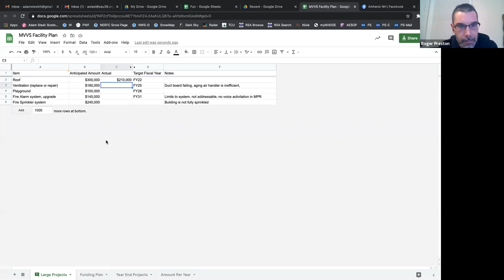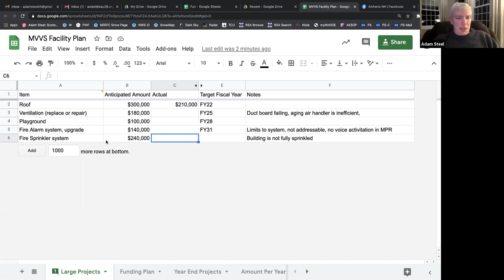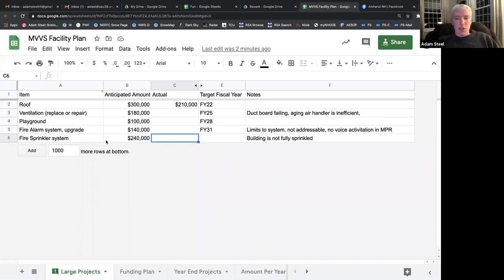Mont Vernon School Board Meeting - February 3, 2021